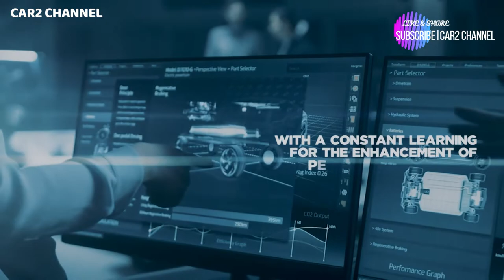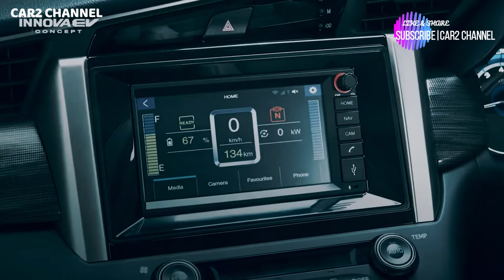Mengintip Toyota Innova EV Concept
Spesifkasi dan performa mobil ini masih menjadi misteri, mengingat Innova EV masih sebatas mobil konsep. ""Innova EV ini masih sebatas mobil konsep.